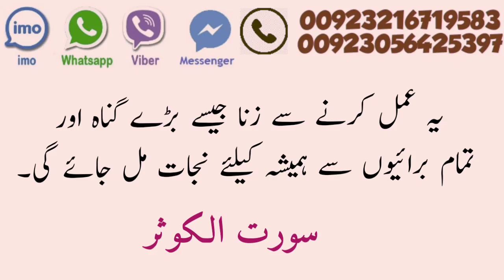Zina Se Bachne Ka Wazifa // Buraiyon Se Nijat Ka Qurani Wazifa // Tmam Gunahon Se Hifazat Ka Wazifa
Zina Se Bachne Ka Wazifa,Buraiyon Se Nijat Ka Qurani Wazifa,Tmam Gunahon Se Hifaza Ka Wazifa,wazifa for zina,zina se hifazat Ka Wazifa,nafs control wazifa,Burai Se Hifazat Ka Wazifa,how to break your bad habits,how to get rid of bad habits,Gunahon se Bachne ka Wazifa,Zina se Bachne ka wazifa,Urdu wazifa,zina se bachne ka asan tarika,zina se bachne ka ilaj kya hai,How to Avoid Zina in Urdu,Burai Se Bachne Ka Wazifa,Gunah Se Bachne Ka Wazifa